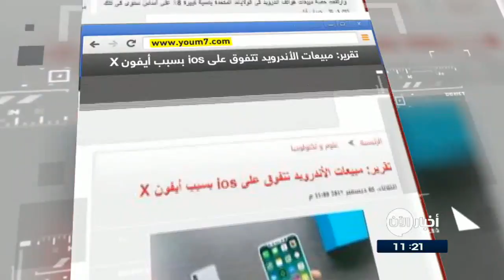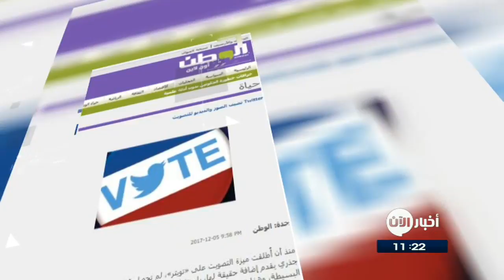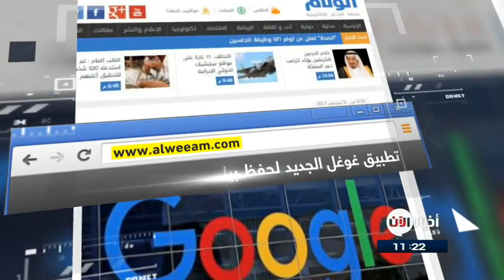يوتيوب سيعزز فرق العمل لمراجعة المحتوى الذي يدعم التطرف والمزيد في جولة الصحافة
النهار اللبنانية
يوتيوب سيعزز فرق العمل لمراجعة المحتوى الذي يدعم التطرف
 فقد قال موقع يوتيوب التابع لشركة ألفابيت إنه يخطط لتعيين مزيد من الموظفين في العام المقبل لكشف المحتوى غير الملائم وذلك في إطار استجابة الشركة لانتقادات بشأن مقاطع فيديو وتعليقات مزعجة أو تحرض على التطرف والعنف.
تقرير: مبيعات الأندرويد تتفوق على ios بسبب أيفون X

كشفت أحدث بيانات صادرة من شركة كانتار للأبحاث بشأن حصة سوق الهواتف الذكية عن انخفاض حصة نظام ios التابع لأبل بشكل ملحوظ جدا فى الولايات المتحدة على أساس سنوى، وذلك بسبب التأخر فى إطلاق أيفون x.
وارتفعت حصة مبيعات هواتف اندرويد فى الولايات المتحدة بنسبة كبيرة 8٪ على أساس سنوى فى تلك الفترة، على حساب أبل. ورغم ذلك إلا أنه نظرا لاتجاهات مبيعات أيفون X، من المرجح أن تعلن أبل عن ربع قياسى

صحيفة الوطن

Twitter تضيف الصور والفيديو للتصويت

بدأت «تويتر» في اختبار ميزة جديدة ربما تسهم في إنعاش ميزة التصويت مجددا، إذ سيتمكن المستخدمون من وضع صورة أو فيديو في تغريدة التصويت، وهذا غير ممكن حاليا.
ووفقا لموقع tech-wd، فإن الميزة ما تزال في وضع الاختبار

تطبيق غوغل الجديد لحفظ بيانات الأجهزة المحمولة

طرحت شركة غوغل تطبيقاً جديداً باسم DATALLY "داتا لاي" للمساعدة في مراقبة وحفظ بيانات الكمبيوتر اللوحي والهواتف الذكية. ويمكن تنزيل هذا التطبيق من متجر "غوغل بلاي" الرقمي، حيث يعمل مع أي هاتف ذكي يعمل بالإصدار "أندرويد 0.5 لولي بوب" أو أي إصدار أحدث من نظام التشغيل "أندرويد".